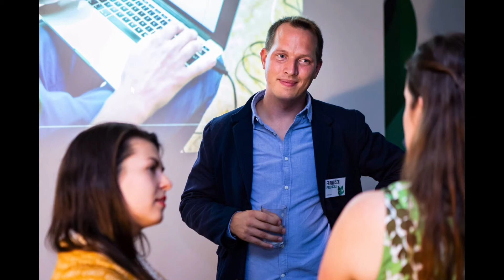Ferrilata Class - photo presentation